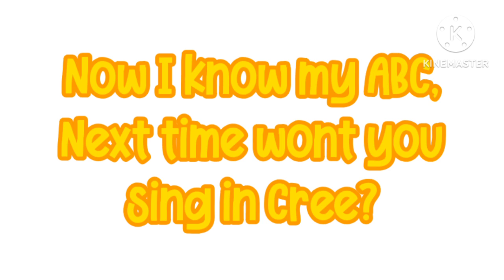Cree Alphabet Lore